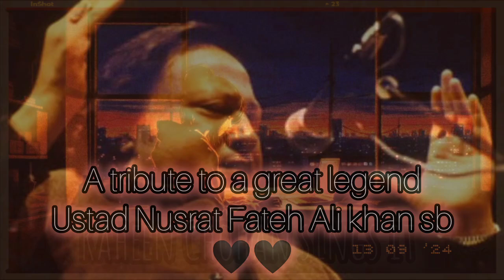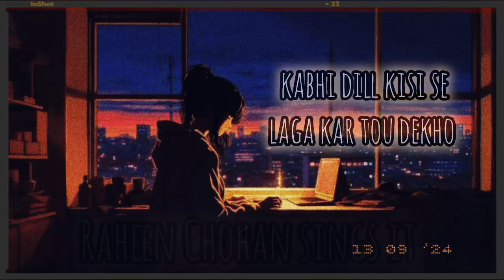Dil lagi || A Tribute || Cover By Raheen Chohan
"Dillagi" a soulful rendition by Raheen Chohan, pays homage to the iconic original by Ustad Nusrat fateh Ali khan sir then renewed by Ustad Rahat Fateh Ali khan sir. This heartfelt cover captures the essence of love, longing, and emotions, with Raheen's emotive vocals bringing new depth to the timeless classic.

Original Credits:

Song: Dillagi
Artist: Rahat Fateh Ali khan
Lyrics: Purnam Allah Abadi

Cover Credits:
Cover Artist: Raheen Chohan
Music Production: Starmaker and inshot
Video Direction: Inshot by Raheen Chohan